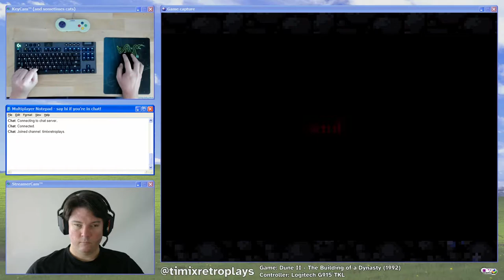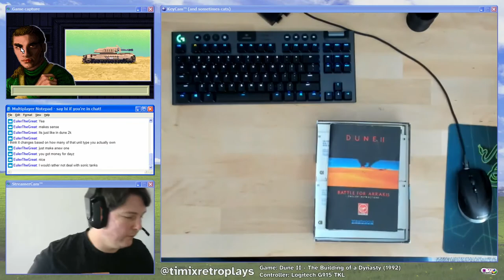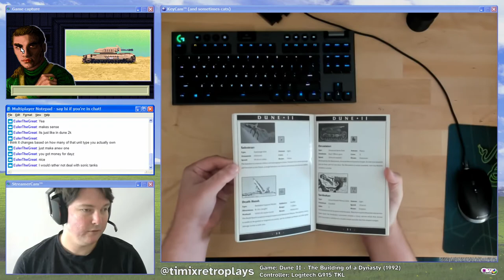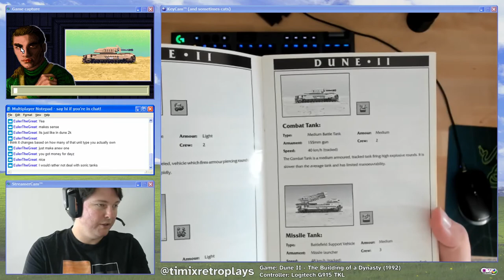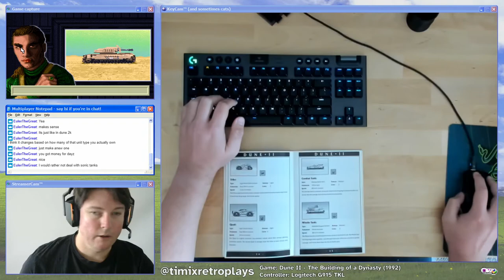Dune II longplay - Ordos campaign - Missions 6 and 7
Today I played through Ordos missions 6 and 7, a couple of the toughest missions in the game - Ordos can only buy rocket tanks via the Starport, and you only get to build Siege tanks a mission after the enemy does! Includes commentary on strategy, and also there's a cat.